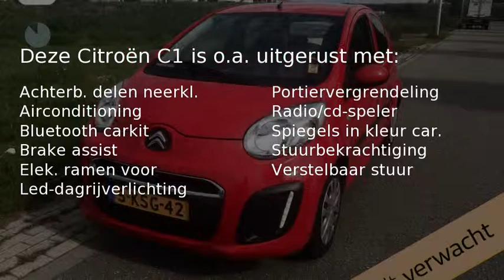Citroën C1 1.0 12v Collection (Airco/Carkit/Led/Zuinig/1ste eig.)